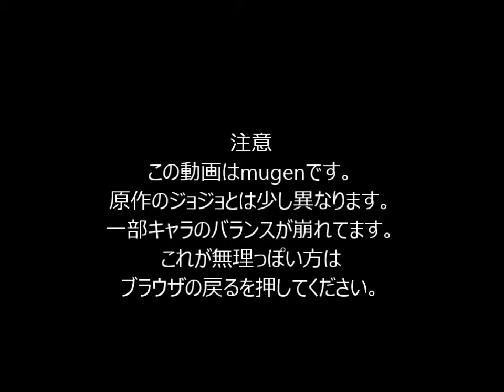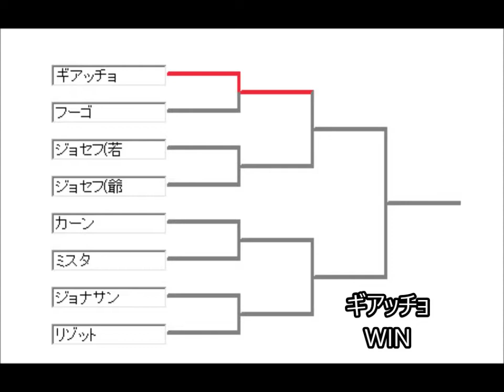mugen ジョジョの奇妙なオールスターバトル第七戦目